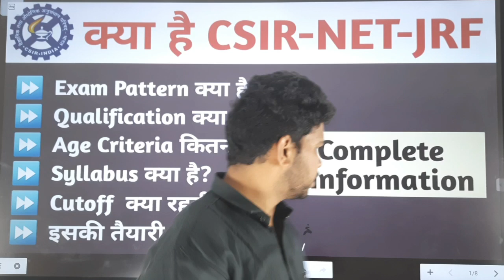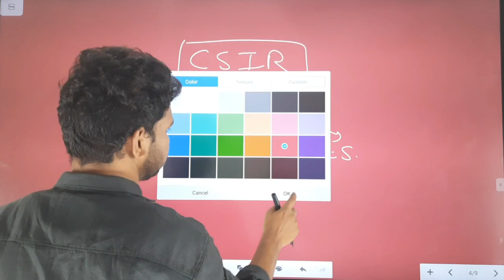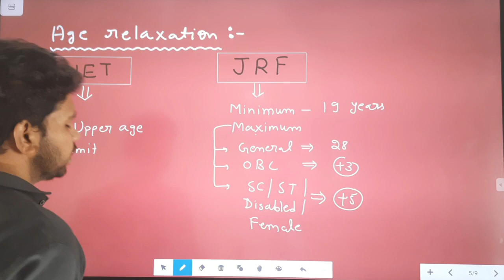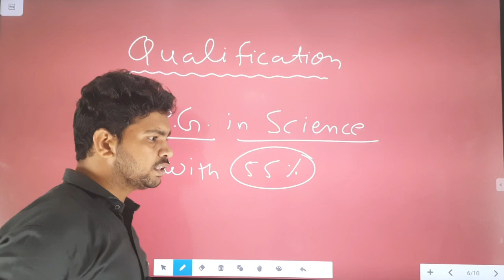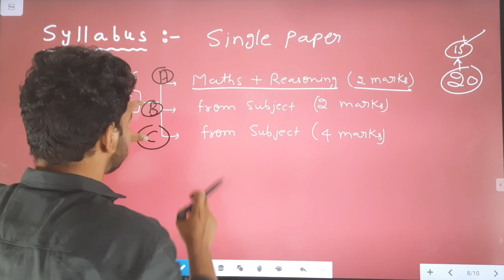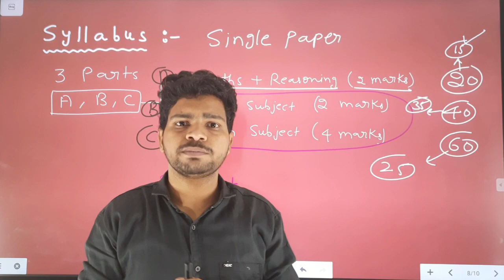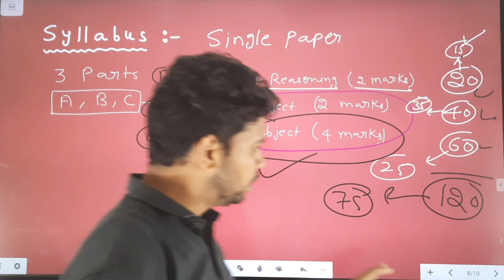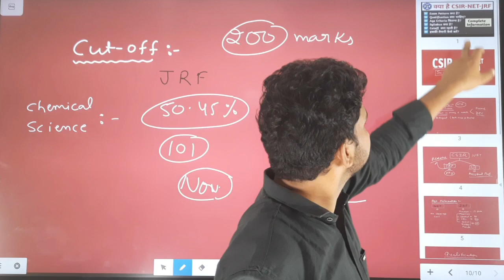What is CSIR-NET-JRF | Complete Information| CSIR-NET Exam|LECTURERSHIP| Fellowship|Kapil Dhawan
DHAWAN STUDY POINT में आपका स्वागत है

TODAY TOPIC :What is CSIR-NET-JRF || NET-JRF Complete Information ||CSIR-NET Exam |JRF |LECTURERSHIP | Fellowship

How To Prepration NET-JRF Exam 2020 | Crack NET-JRF 2020 | कम समय में पूरी करे  NET-JRF की तेयारी |
CHEMISTRY BY KAPIL DHAWAN [ IIT-JAM , CSIR-NET-JRF, DU , GATE , Ph.D(CHEMISTRY) ]